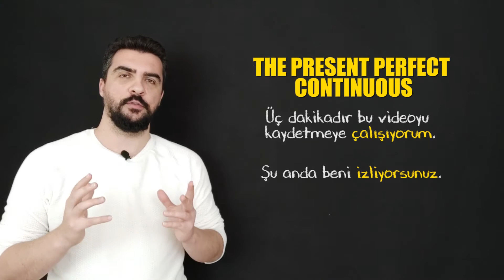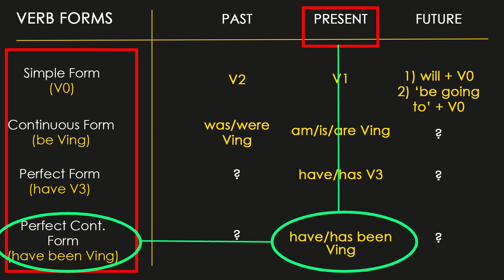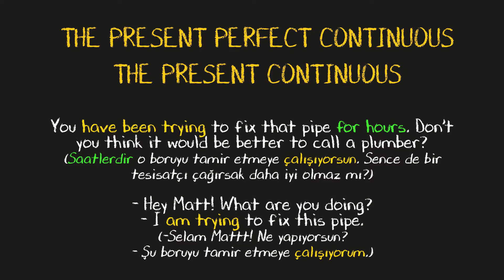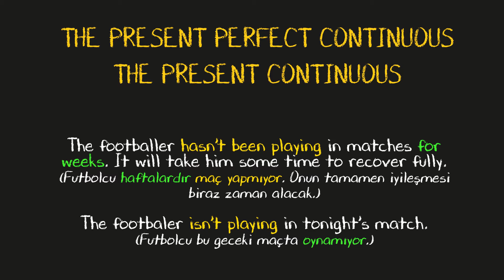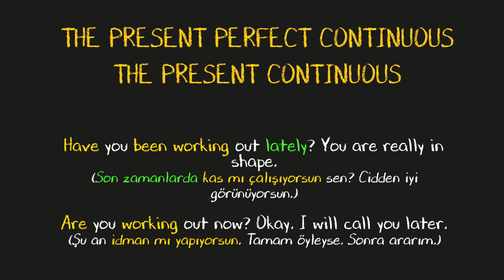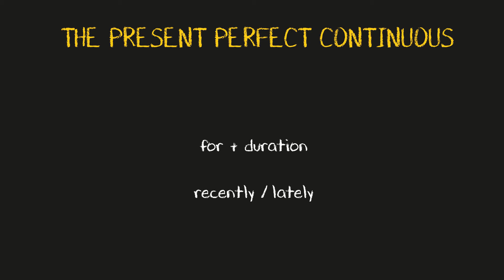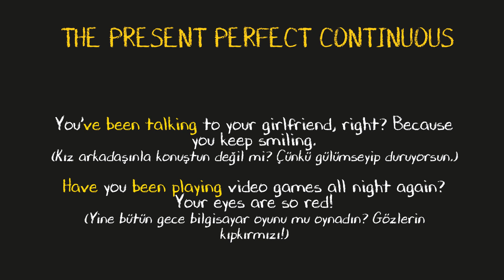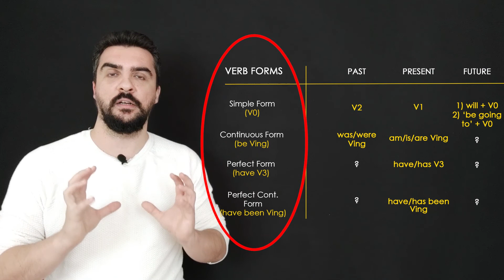The Present Perfect Continuous Tense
Sizlere bu dersimde The Present Perfect Tense ve The Present Continuous Tense arasındaki farkları ve bunların Türkçe karşılıklarını anlatıyorum. İyi seyirler.